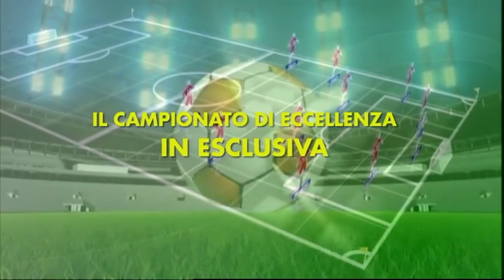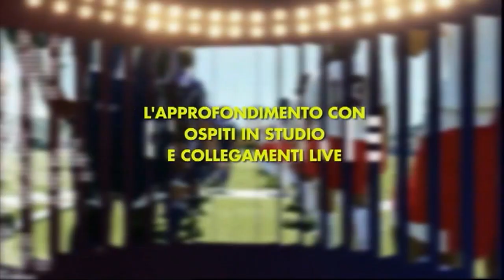Sotto Porta Plus del 10/10/2019